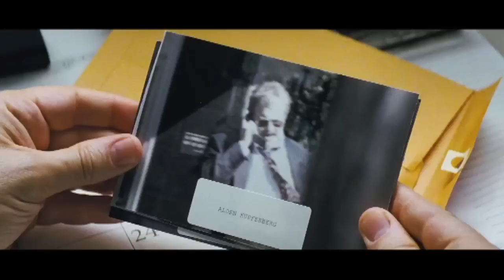The Guardian Film Show: The Wolf of Wall Street, Crystal Fairy and The Night of the Hunter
Catherine Shoard and Henry Barnes join Xan Brooks for our round-up of the week's big releases. This week the team wave their giant payslips in the face of Martin Scorsese's greed-is-fun financial drama The Wolf of Wall Street; trip off into the Chilean desert with Michael Cera in the sweet-natured stoner story Crystal Fairy; and hear the word of the preacher man in Charles Laughton's re-released The Night of the Hunter